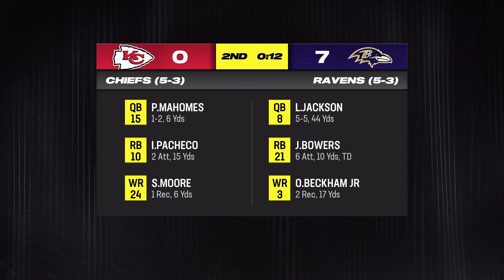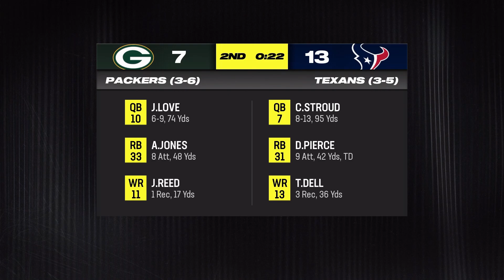Madden 24! We face off against division rival Seattle Seahawks!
We have had our ups and downs with our back up QB Clayton Tune. First we face off against the Buccaneers on the road in a close match up that sees a come back from 2 scores down. Then we head home for a division rivalry against Geno Smith and the hated Seattle Seahawks!